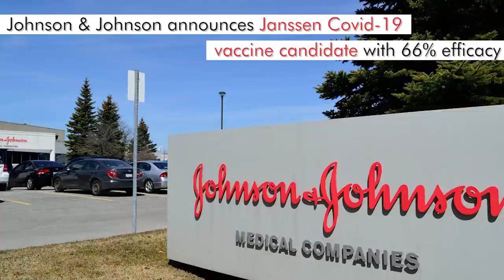जॉनसन एंड जॉनसन का सिंगल शॉट टीका क्लिनिकल ट्रायल्स में 66% प्रभावी पाया गया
न्यूज़क्लिक के प्रमुख संपादक प्रबीर पुरकायस्थ ने वैज्ञानिक सत्यजीत रथ से कोविड-19 के सबसे नए टीके के बारे में खास चर्चा कीI सत्यजीत ने बताया कि ये टीका पहले से मौजूद टीकों से कैसे अलग हैI